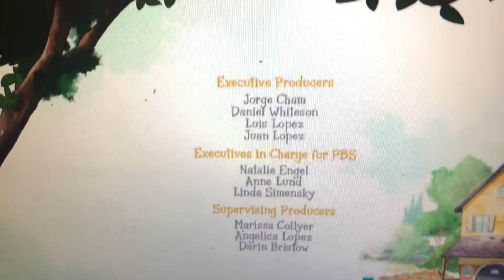Elinor wonders why Señor Tapier’s farewell leavening